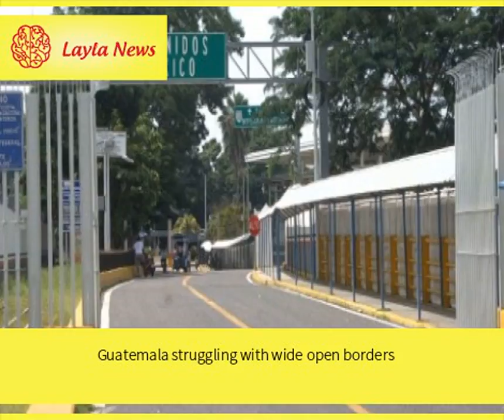Guatemala struggling with wide open borders | By : CNN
Lack of personnel and funding is preventing Guatemala from enforcing the law at its borders. CNN&#39;s Rafael Romo reports.